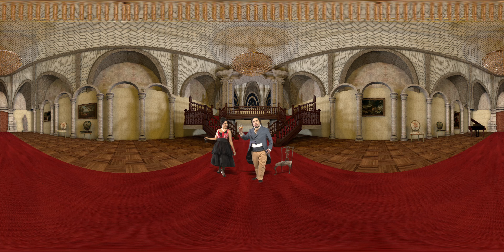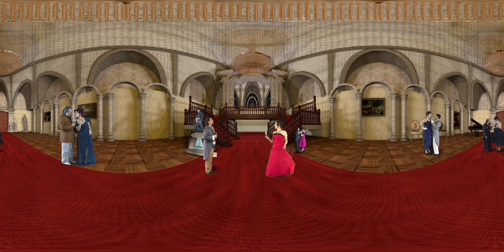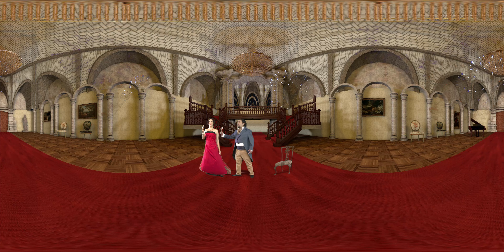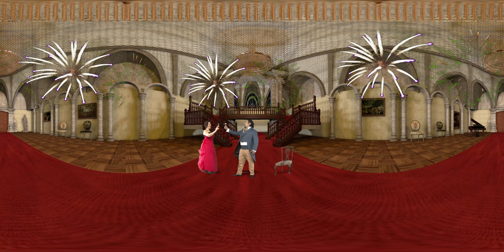La Traviata en VR